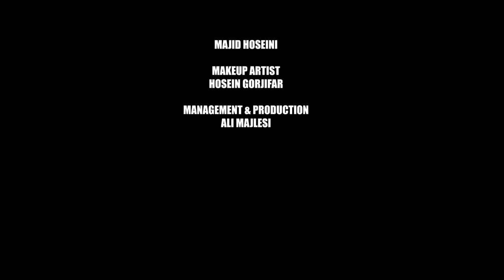Ehaam Bezan Baran Live in Concert ایهام بزن باران کنسرت